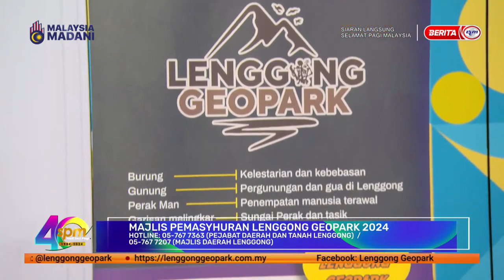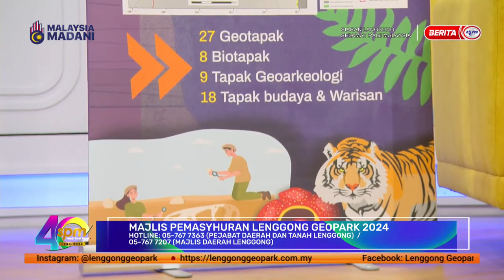SPM | MAJLIS PEMASYHURAN LENGGONG GEOPARK 2024